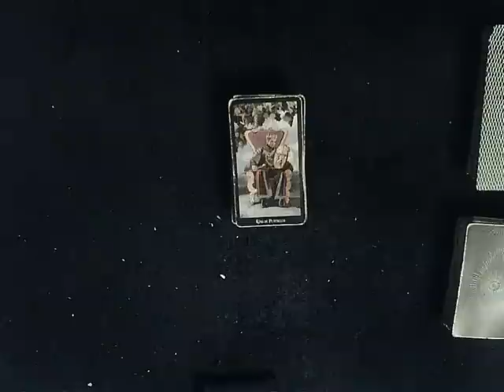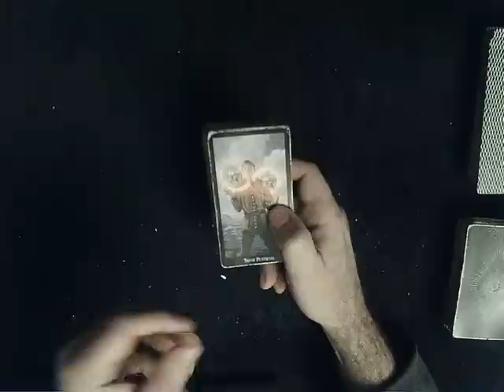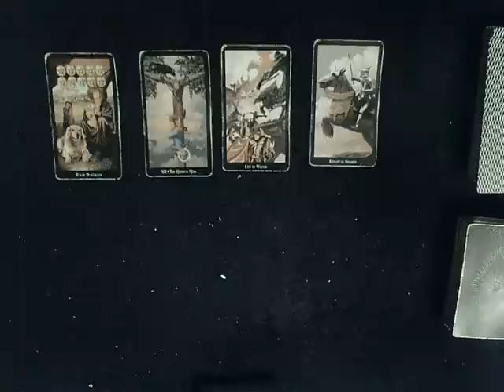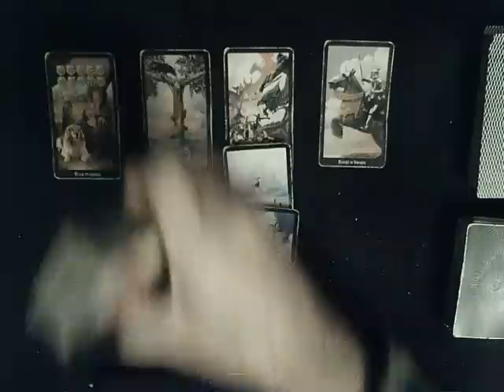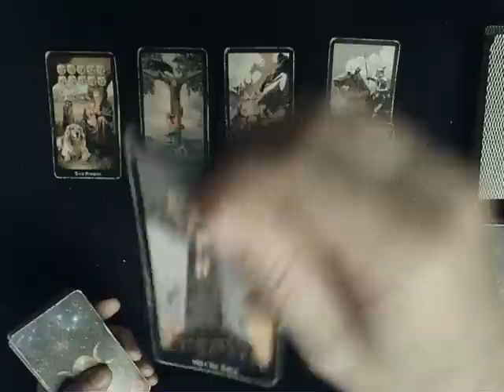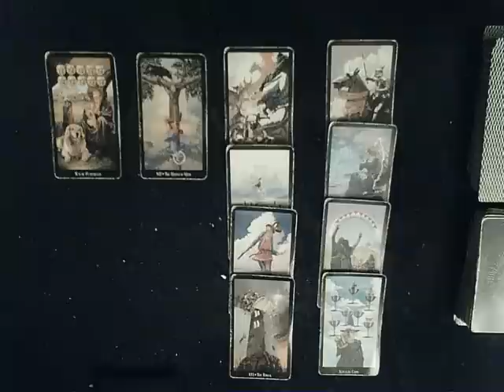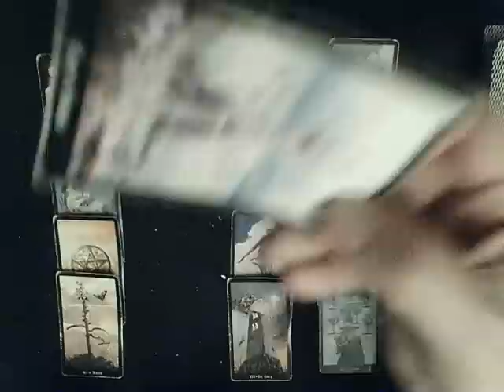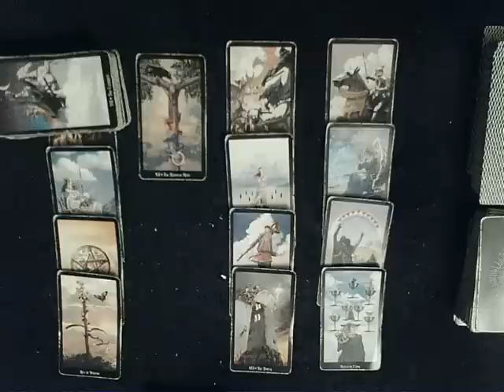Singles Read - The honesty of new incoming connections makes them super HOT!!